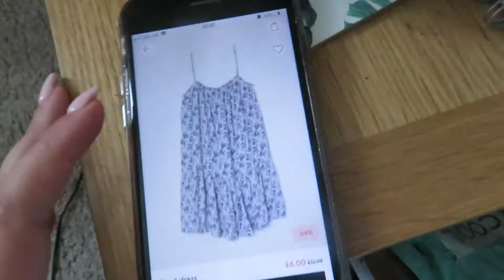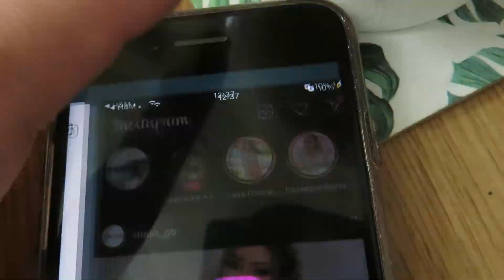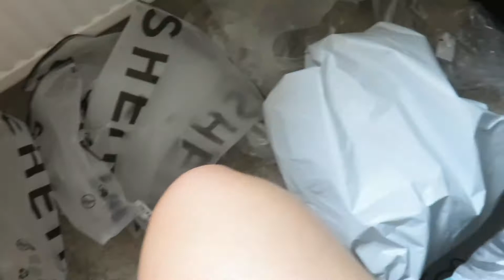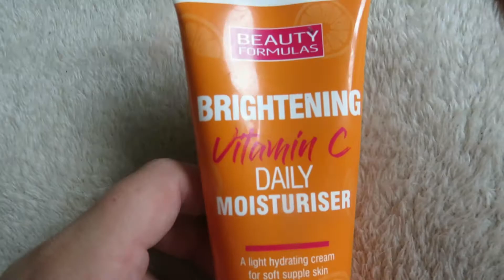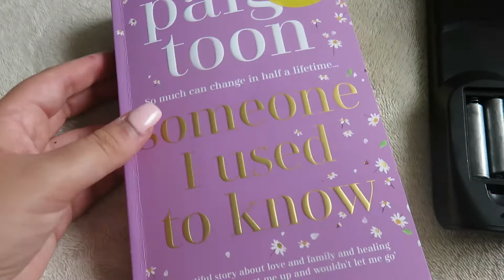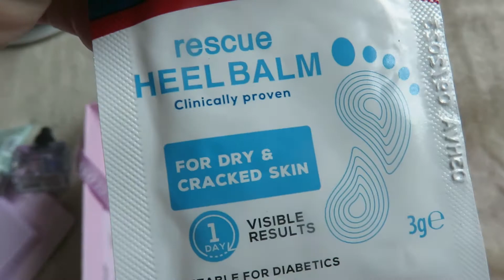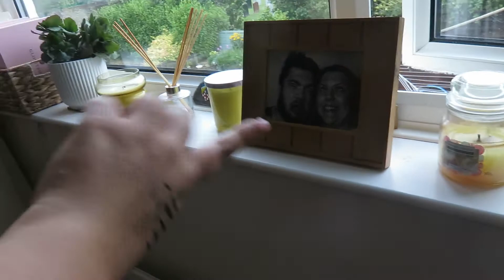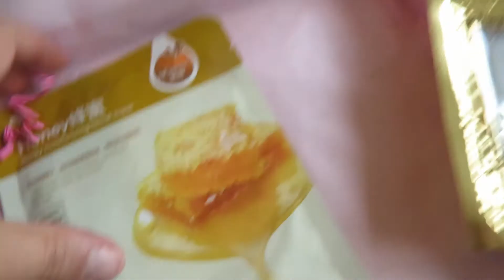ISOLATE WITH ME- I CAUGHT COVID!! | Chloe Semley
Thank you so much for the continued love and support, I really appreciate it!! Today's video is a weekly vlog of me isolating and catching Covid!! I hope you enjoy!! x